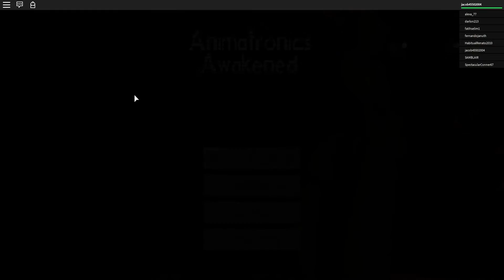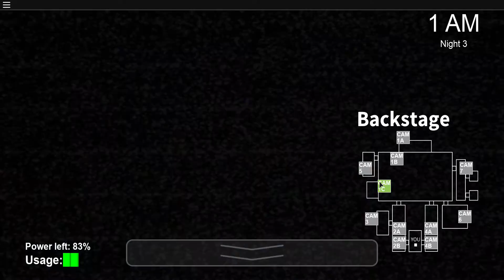Roblox five nights at freddys awakened